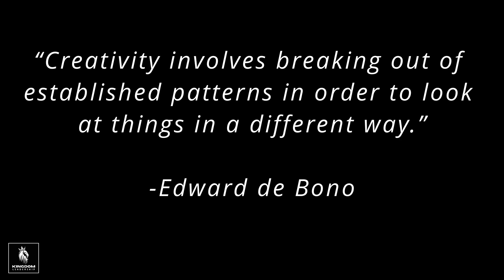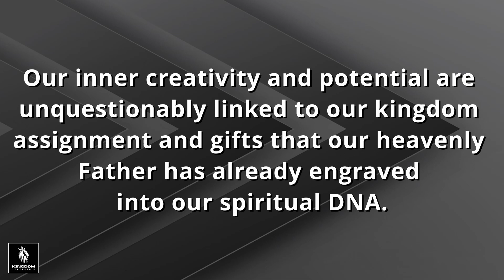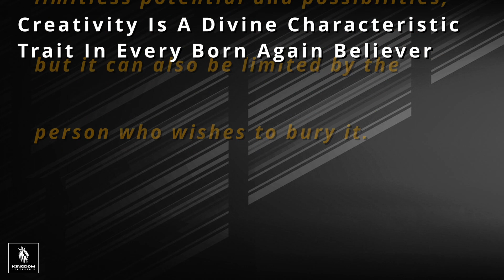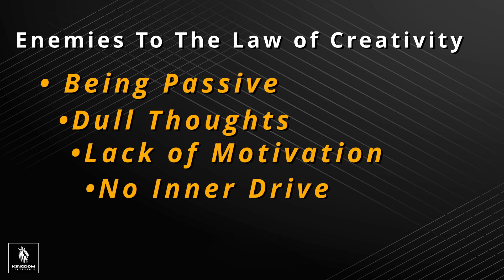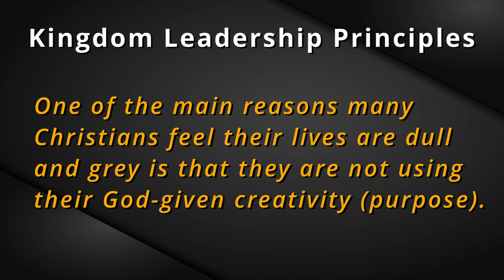Law of Creativity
What is the Law of Creativity? Take a quick journey through the life of Adam and how he utilized his God-given gift of creativity.

Law of Creativity / Law of Creativity / Law of Creativity

⭐PUBLISHED BOOKS⭐

1. The 52 Laws of Kingdom Leadership

2. Can I See Your ID?

3. Rated R

4. MANHOOD

5. Pathetic or Proactive Christianity?

6. God Is...Good

7. When Life Is Full of It

8. Generation Gap